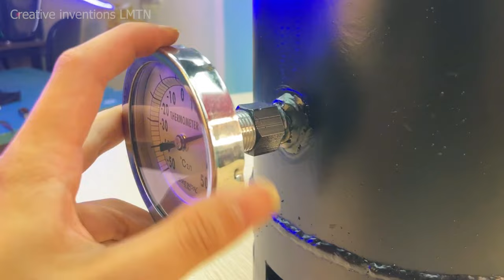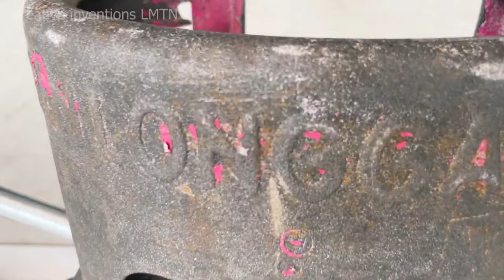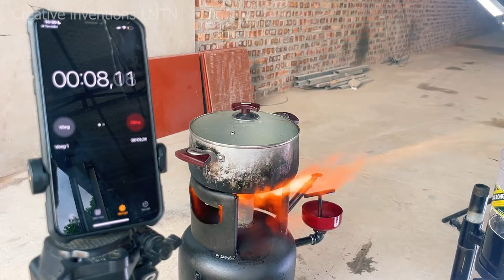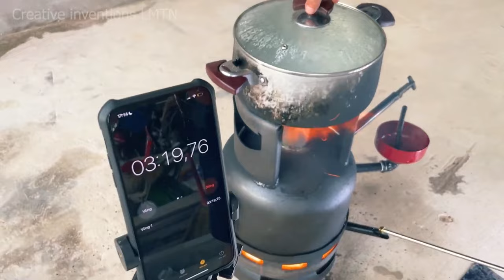SECRET!!! USE Water to burn Waste Oil Burner. Can you believe ?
In this eye-opening video, we're about to unveil an eco-friendly revolution in home cooking – a waste oil stove that's not only cost-effective but also greener than your traditional gas stove. Join us as we explore this innovative solution that not only helps reduce waste but also minimizes your carbon footprint.

In today's world, sustainability is more crucial than ever, and every small change towards greener living counts. Our video showcases the step-by-step process of transforming waste oil into a sustainable energy source for your kitchen. We'll guide you through the entire conversion process, making it accessible and understandable for everyone, from DIY enthusiasts to those passionate about reducing their environmental impact.

Waste Oil as a Renewable Resource: Discover how waste oil, often considered a pollutant, can be repurposed into a clean-burning fuel source that outshines traditional gas stoves.

Cost Savings: Learn how this innovative solution can help you save money on cooking expenses while simultaneously reducing your reliance on fossil fuels.

Environmental Benefits: Dive into the environmental advantages of waste oil stoves, such as reducing landfill waste and lowering greenhouse gas emissions.

Safety and Efficiency: We'll provide essential safety tips and demonstrate how waste oil stoves can be just as efficient and reliable as gas stoves, if not more.

DIY Conversion: Get inspired to embark on your own waste oil stove conversion project with a step-by-step guide and handy tips.

Real-life Testimonials: Hear from individuals who have successfully transitioned to waste oil stoves and witness the positive impact on their lives and the planet.

By the end of this video, you'll have a deeper understanding of how to make your kitchen operations more sustainable while saving money and contributing to a greener future. Don't miss out on this exciting journey towards eco-conscious cooking!

Join us in this transformative experience and make a real difference in the world.

Let's cook sustainably, let's reduce waste, and let's make a positive change together! Watch the video now and be a part of the waste oil stove revolution.